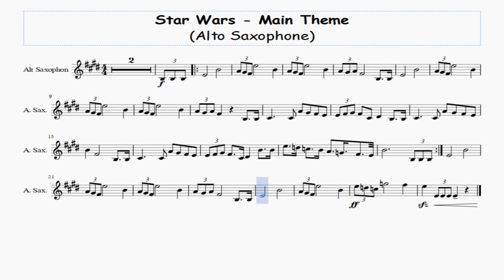Star Wars - Main Theme - Alto Saxophone Free Sheet Music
My favorite reeds